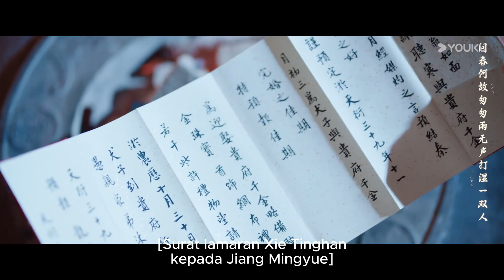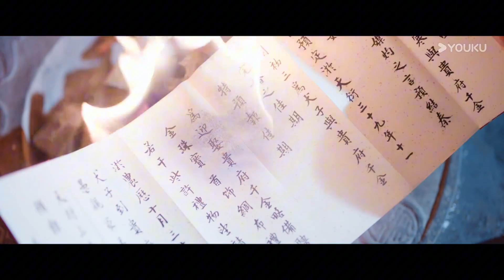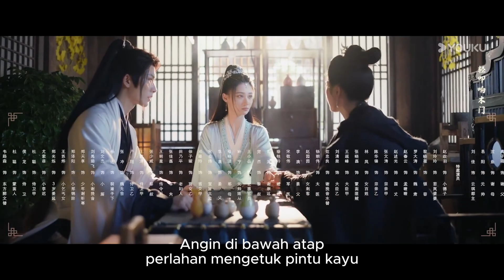[INDO SUB] Fajar Menyingsing (Dawn is Breaking) EP16 | YOUKU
★ Pemeran: He Xuanlin / Li Fei / Wang Xingwei / Ai Hongchen / Song Kejun / Luo Yutian / Li Zeyu / Fu Yushu / Shao Sihan / Yue Dongfeng / Gu Zhiyun
★ Episode :

00:00 Situs Web Internasional YOUKU.TV sekarang tersedia!
02:00 Unduh APP YOUKU International untuk mendapatkan akses awal